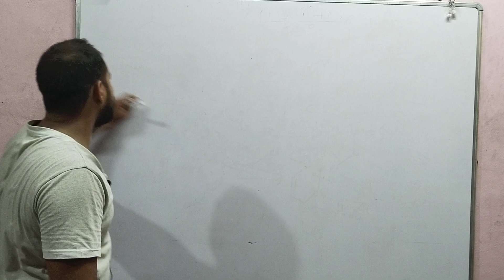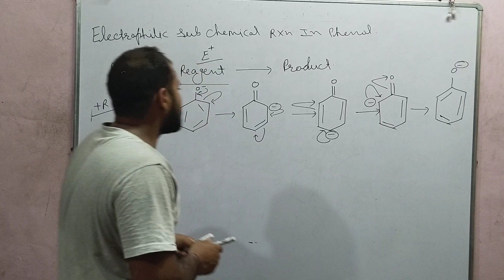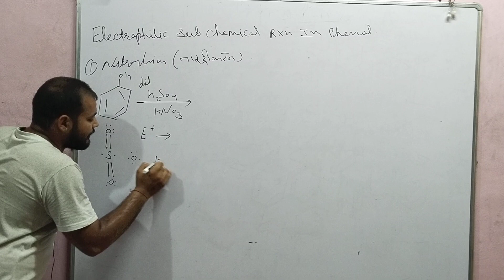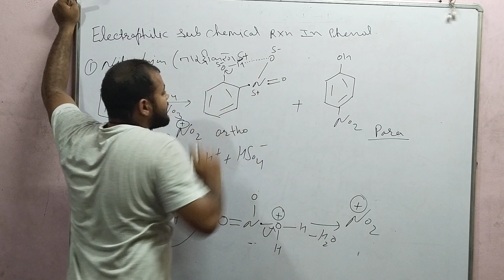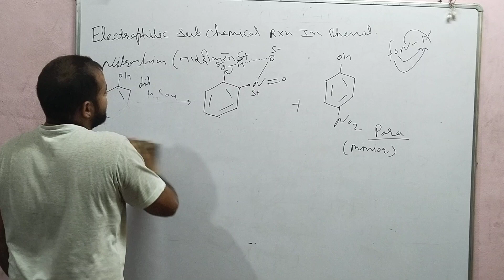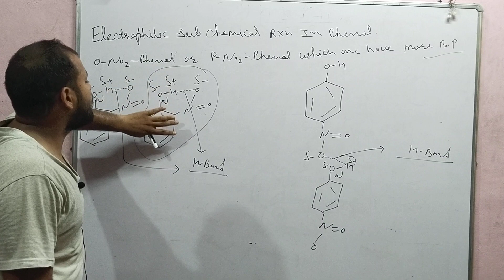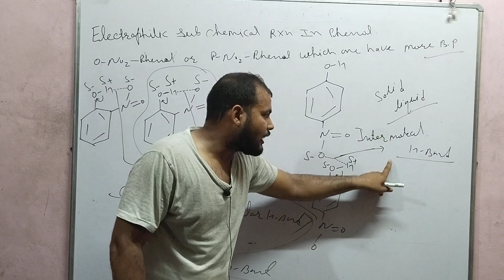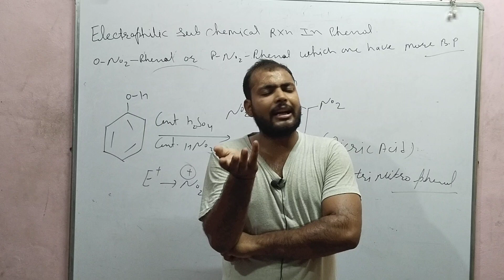electrophilic substitution chemical rxn in phenol...nitration and it's mechanism ncert org. che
electrophilic substitution chemical rxn in phenol...nitration and it's mechanism ncert organic chemistry @cicmclasses complete lecture by hansraj chouhan